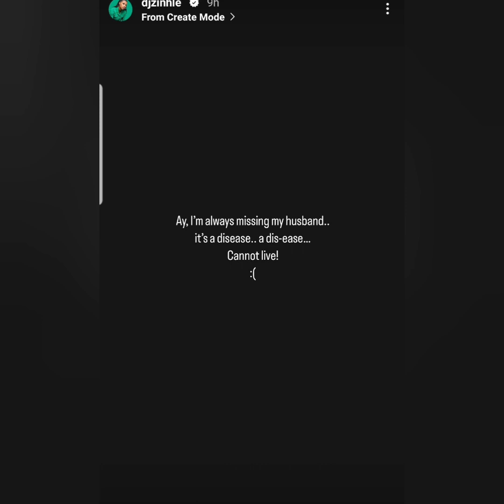DjZinhle Discloses Her Deepest Secret And Told Her Followers Of Her Uncontrolled Siqness